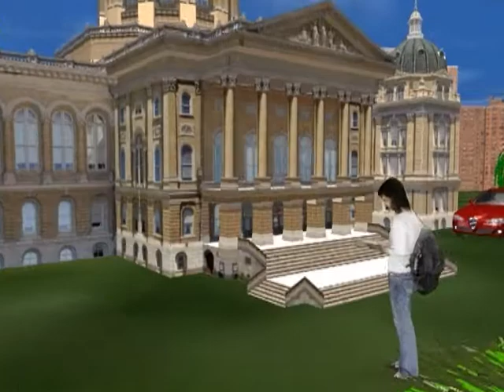Nano.AVI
Promotional Video for RICKSHAWS: DO WATCH